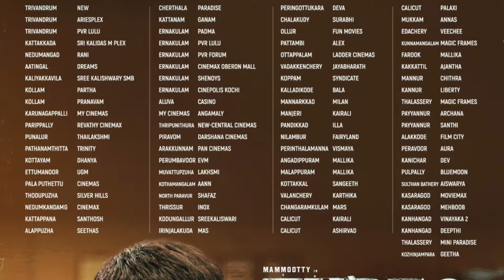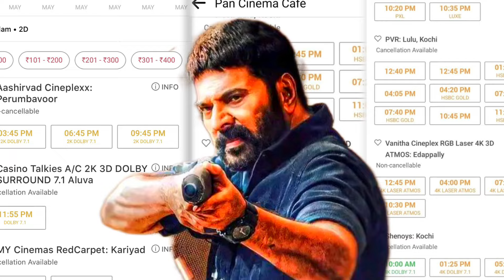അഞ്ചാം വാരത്തിലും തലയുയർത്തി മമ്മൂക്കയുടെ ടർബോ 🔥 Turbo Boxoffice Collection | Mammootty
turbo malayalam movie first day
collection
turbo kerala collection
turbo boxoffice
mammootty best movies
mammootty new movie collection
film malayalam
turbo malayalam movie update
turbo review malayalam latest
turbo latest collection report
new malayalam full movie 2024 mammootty
mammootty comedy
mammootty upcoming movies
turbo malayalam movie jukebox